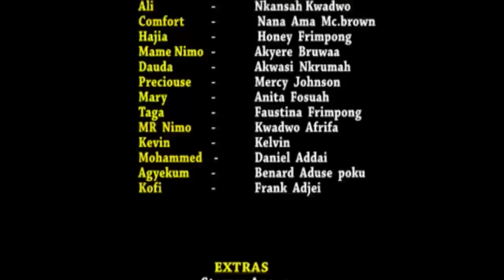ONIPA ATANFO NE NEFIEFUO PART 2 KWADWO NKANSAH LILWYN, NANA AMA MCBROWN,OTEELE,BERNARD ADUSE POKU,